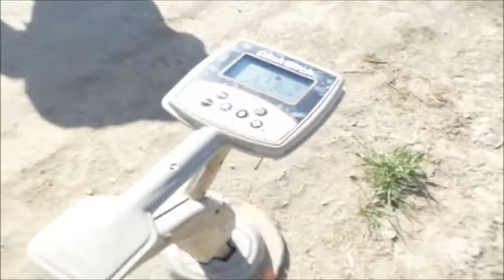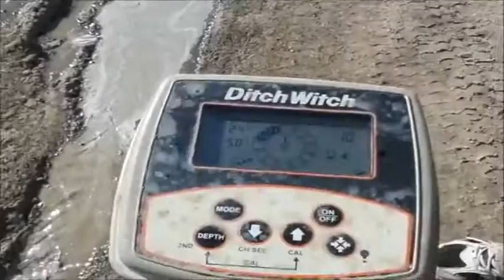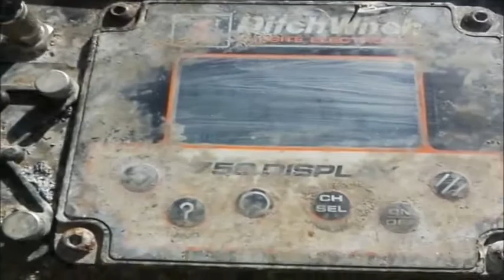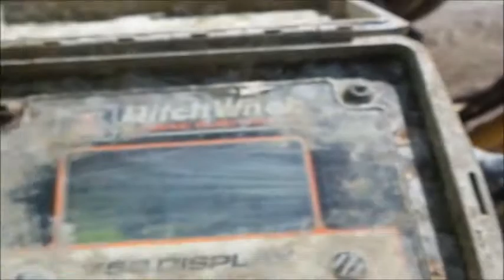2010 Vermeer D16X20 directional boring unit for sale | no-reserve Internet auction April 14, 2016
2010 Vermeer D16X20 directional boring unit
1,078 hours on meter
Four cylinder diesel engine
Hydrostatic transmission
Bean E04130 water pump
Serial 050798B14
Ditch Witch 750 display monitor
Screw auger anchors
Ditch Witch 752 Tracker DF
Part No. 102-1333
Serial 8319749
2.5" pilot bit
(43) boring rods
10'L
Front and rear work lights
Extendable left track
9"W steel tracks
Water tank has hole in top
Serial 1VRP17008W1000562
Unit# 36

Location
Holloway Electric
Broken Bow, NE 68822

Item location address: This item is located near Broken Bow, NE

Inspections: For information about inspecting this item, please contact Guy Holloway at or or . Inspection times are by appointment only.

Removal: For information about item removal, please contact Guy Holloway at or or . Removal times are by appointment only. Personnel, a forklift and vehicle start assistance will be available during loadout.

It's located in Broken Bow, NE, and we're selling it to the highest bidder regardless of price.